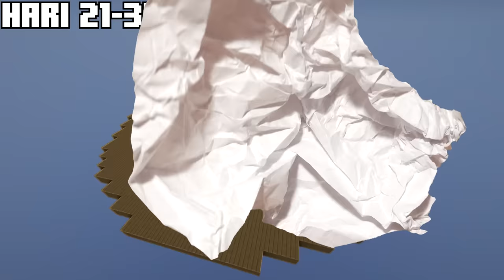100 Hari di Minecraft One Ocean Block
100 Hari di Minecraft One Ocean Block

DUNBO FAMILY
MINECRAFT DUNBO FAMILY
MINECRAFT INDONESIA
MINECRAFT SURVIVAL INDONESIA
MINECRAFT SURVIVAL
ONE OCEAN BLOCK MOD
100 HARI HARDCORE ONE BLOCK
ONE OCEAN BLOCK MINECRAFT
MINECRAFT ONE OCEAN BLOCK